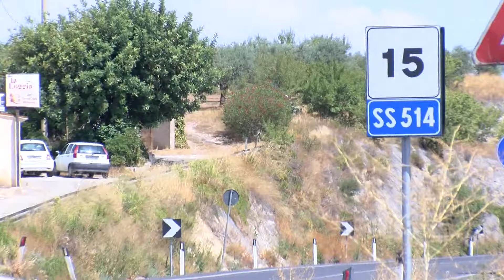Ragusa-Catania: caduto il governo che succede?